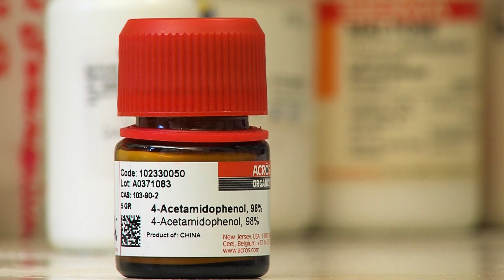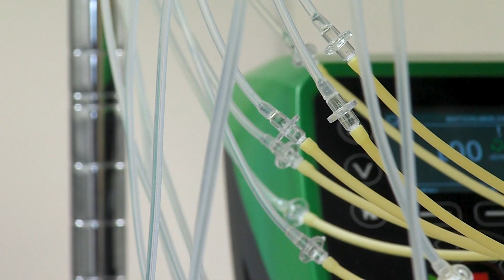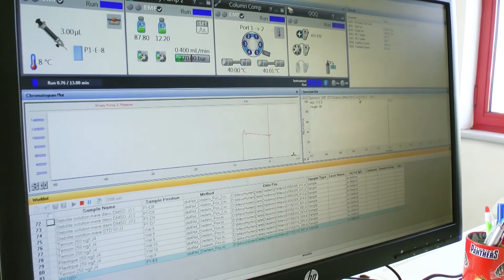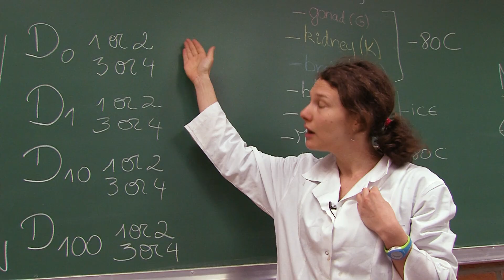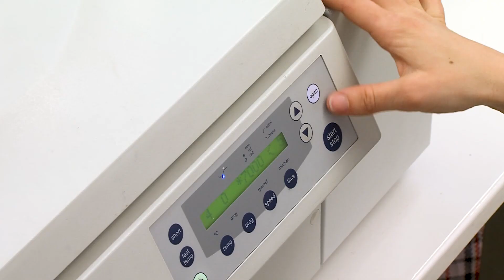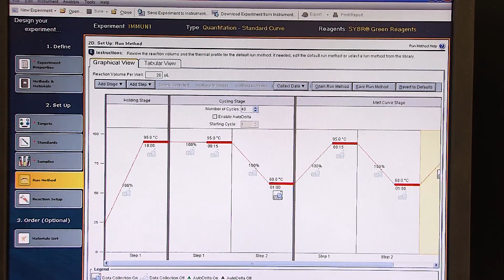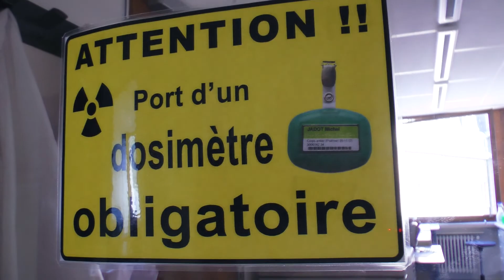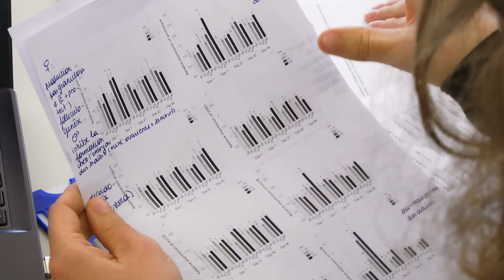Le rejet de médicaments, un risque pour nos rivières ?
Le projet DIADeM (développement d’une approche intégrée pour le diagnostic des eaux de la Meuse) vise à identifier et mesurer les perturbations dues aux rejets des médicaments dans l’eau de nos rivières. Il est évident que ceux-ci ne sont pas complètement absorbés par l’organisme, passent à travers les mailles des stations d’épuration et rejoignent donc les rivières.
Sur base d’une approche pluridisciplinaire associant chimie, biologie, écologie et modélisation, le projet a pour objectif de développer et proposer une méthodologie visant à mesurer la prédiction des conséquences écologiques liées au rejet de substances pharmaceutiques dans les milieux aquatiques.
Cette vidéo montre l’implication de l’Université de Namur dans l’étude des effets d’un mélange de substances pharmaceutiques couramment utilisées par les consommateurs sur un modèle biologique, à savoir la truite arc-en-ciel. L’étude est réalisée en collaboration avec plusieurs partenaires français et wallon.
Elle est menée en condition de laboratoire où tous les paramètres physicochimiques et biologiques sont strictement contrôlés et où seule varie la concentration en substances pharmaceutiques.

DIADeM est un projet qui se déroule dans le cadre du programme Interreg, un consortium de huit partenaires opérateurs et sept partenaires associés. Ce projet est financé à 50% par les Fonds Européen de Développement Régional (FEDER).